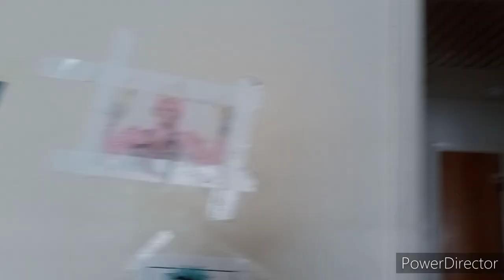John Cena & The Angry Birds Season 6 Episode 38:Meet Millie!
In This Episode:
John Cena Meets Millie while red bird tells John Cena.